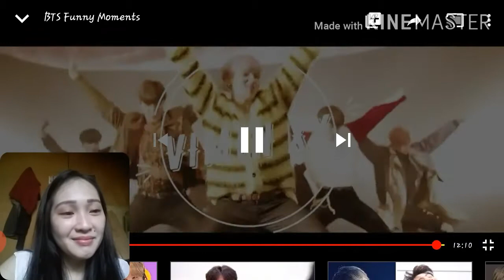Reaction to BTS Funny Moments Compilation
BTS is also know for their energetic and positive personality so, let's watch together their funny moments.